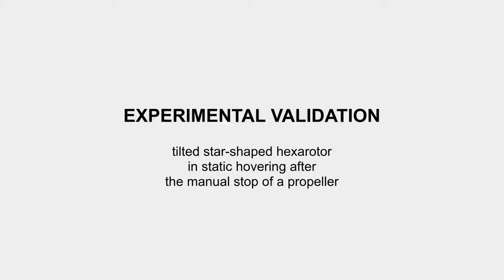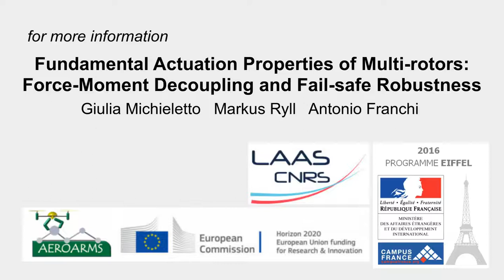Fundamental Actuation Properties of Multi-rotors 03: Hitting Tilted Hexarotor Failsafe Experiment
Paper: Michieletto G, Ryll M, Franchi A. Fundamental Actuation Properties of Multi-rotors: Force-Moment Decoupling and Fail-safe Robustness. IEEE Trans. on Robotics. 2018;34(3).